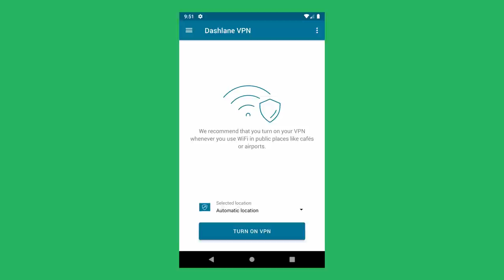Why The USA Military Censors Movies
Does the USA military censor movies? Is Pentagon behind the censorship and do they shape Hollywood?